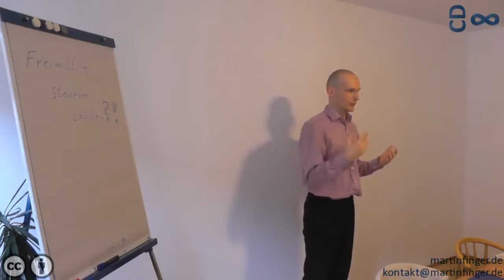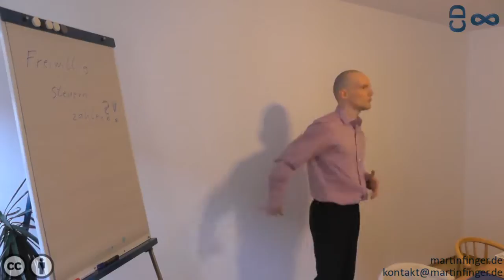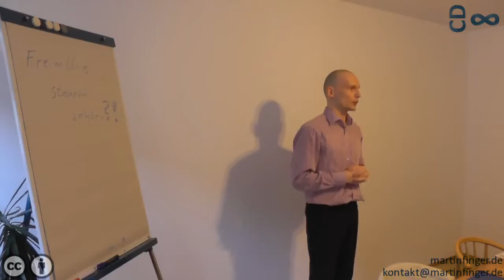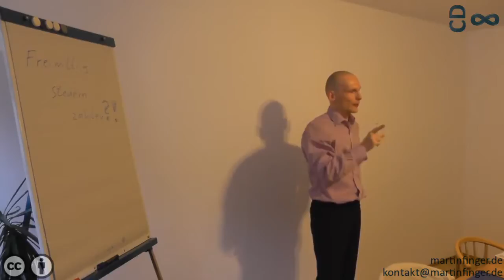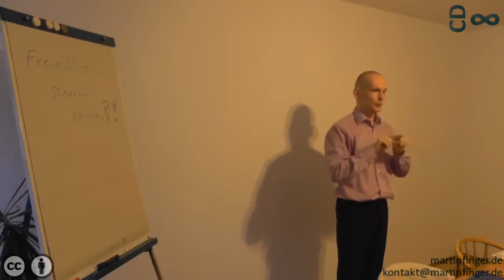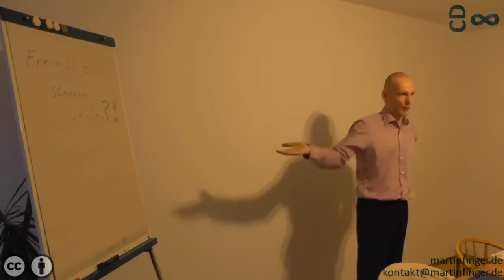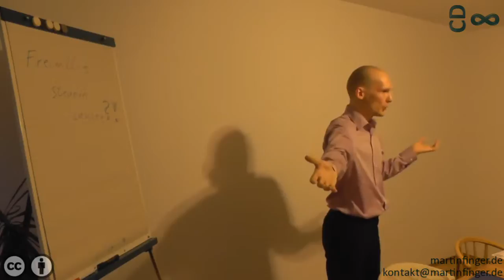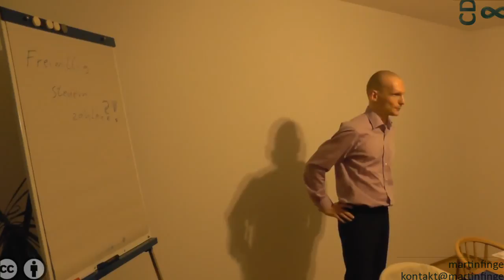Freiwillig Steuern zahlen?! - Vortrag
Im Vortrag wird an Beispielen erläutert in welchem Umfang der Staat in das Leben von Menschen bereits eingreift. Es wird ein Bezug zum Bedingungsloses Grundeinkommen hergestellt und warum es wichtig ist, dieses nicht vom Staat einführen zu lassen. Ein staatliches Grundeinkommen gefährdet Freiheit und Selbstbestimmung. Dazu wird die extrinsische Motivation von denjenigen geschwächt, die unseren Wohlstand erarbeiten.

Den Vortrag habe ich am 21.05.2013 in Augsburg gehalten.

Bei Fragen zu den Inhalten, Wunsch nach Austausch oder Interesse, dass ich einen Vortrag vor Ort halte, bin ich über zu erreichen.